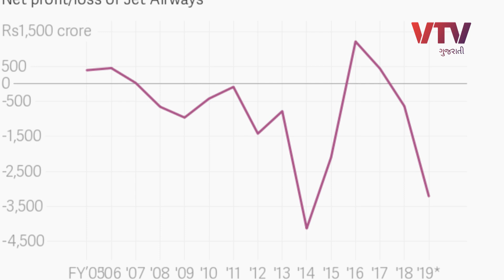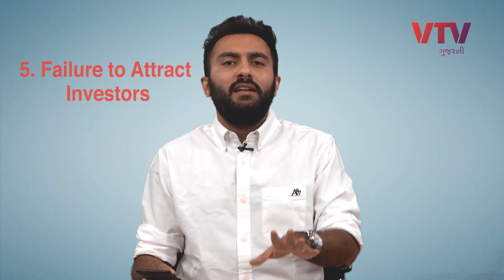JETAirways બંધ થવાના 5 કારણો, એક નિર્ણયથી હજારો પરિવાર રસ્તા પર | Vtv Gujarati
JETAirways બંધ થવાના 5 કારણો, એક નિર્ણયથી હજારો પરિવાર રસ્તા પર.